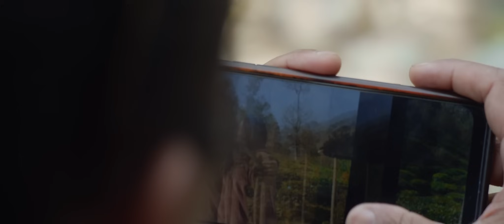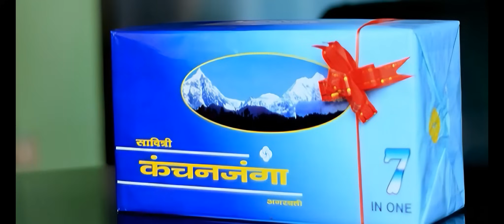Nango Gaun - New Nepali Movie Clip - Full Movie Releasing on Bhadra 21 - Dayahang Rai, Miruna Magar